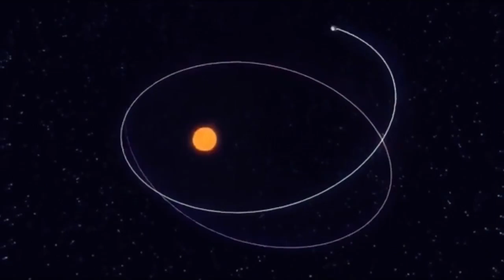TRAŽIMO KRIVINU - Spot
video spot: TRAŽIMO KRIVINU

Autor spota:
Vesko (B'c C.m):
Autor muzike:
Aleksandar Sasha Panich (FE-MEX):